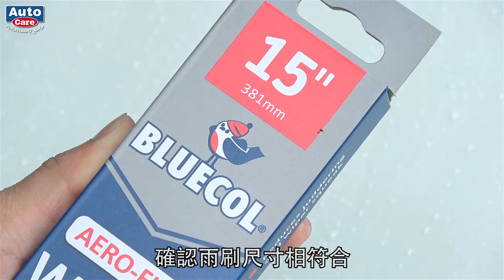BLUECOL 高彈性氣動軟骨雨刷，更換雨刷自己來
換雨刷是開車的你必備技能，
告別老化劣化雨刷，你也能自己來。

BLUECOL藍雀Aero-Flexible高彈性氣動軟骨雨刷

弧型高彈性設計，服貼曲面提升效能，
弧形雨刷片設計服貼曲面，增加接觸面積，改善擦拭效能，
空氣動力設計，有效降低風阻，減少摩擦聲，
先進的矽膠雨刷片技術，減少雨刷顫動與擦拭聲。
簡易安裝，內附多種規格雨刷接頭，相容市面上96％的車輛使用。
安裝簡單，更換雨刷真的很簡單~!

愛車褓母 您愛車的最佳保護者

ID:@autocare